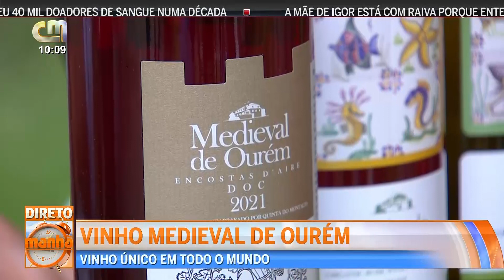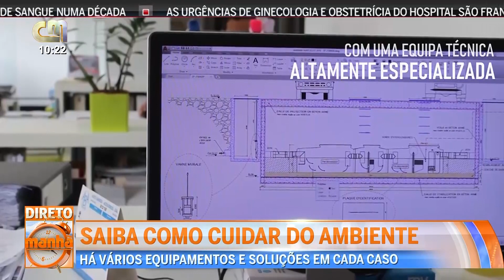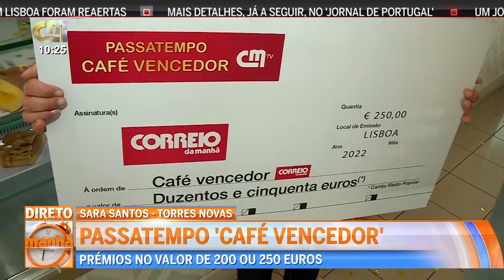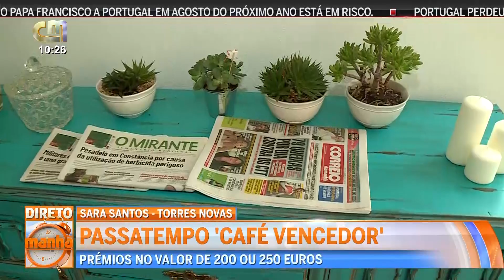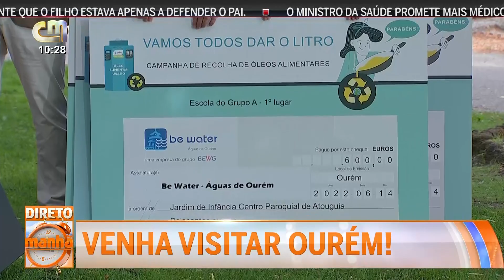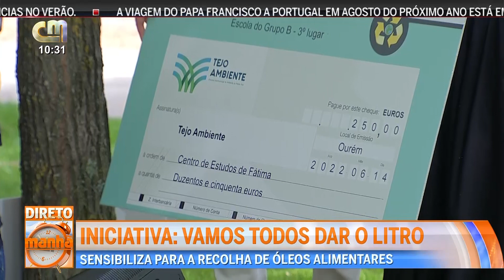Manhã CM em direto de Ourém 14Jun2022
Junta-te ao Gervásio - Soc. Ponto Verde